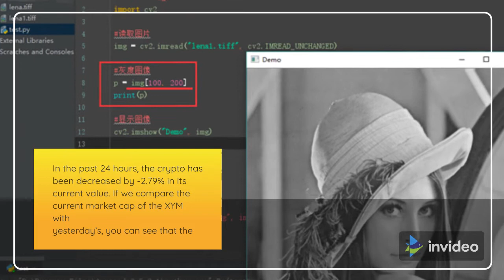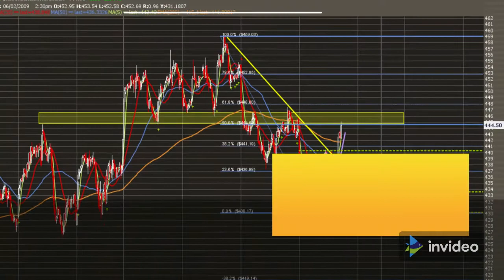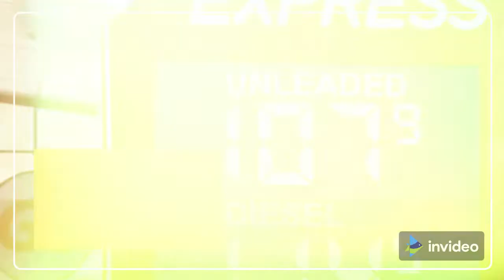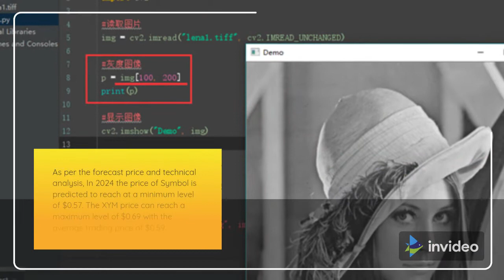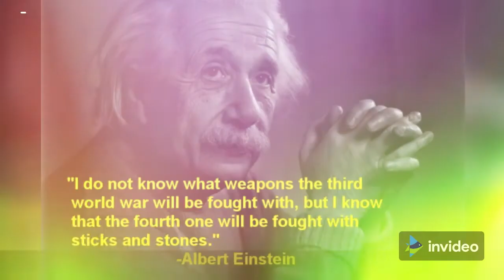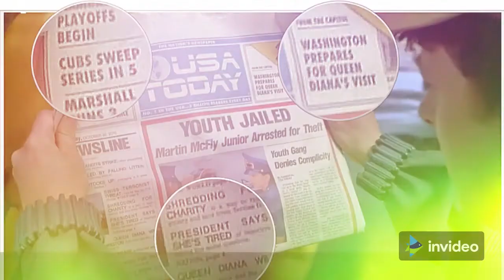Symbol Price Prediction 2022, 2025, 2030 XYM Price Forecast | Cryptocurrency Price Prediction